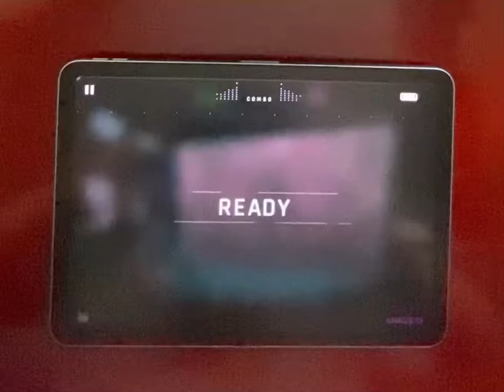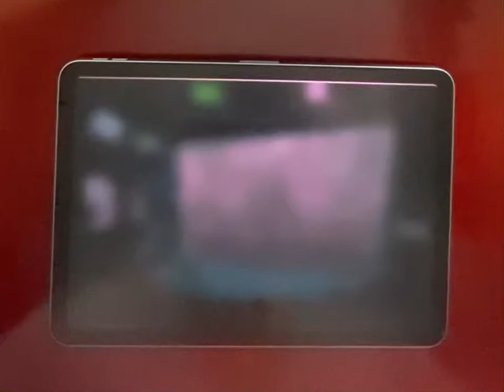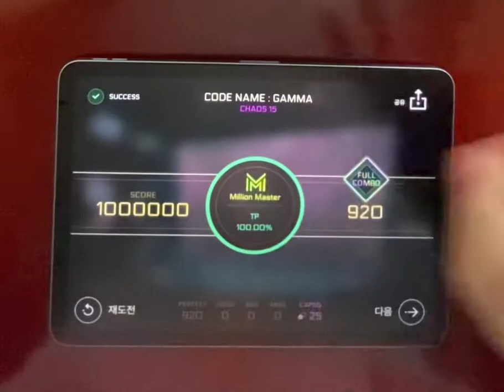[Cytus2] CODE NAME : GAMMA(15) MM TP100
체감레벨: 15.1~15.3

패드 살살녹는다